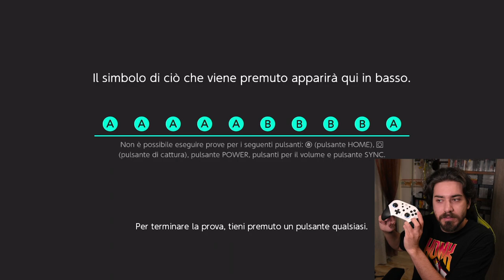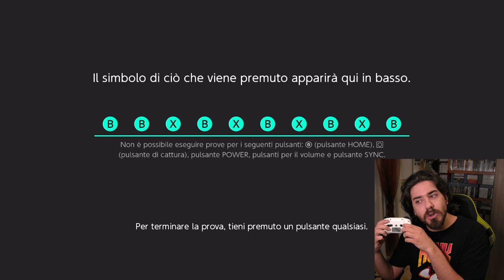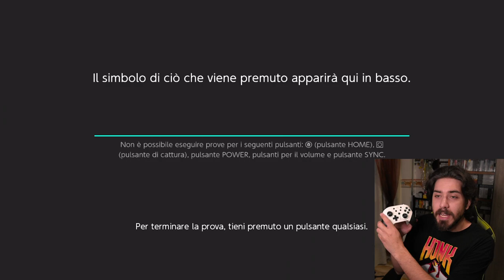Il Migliore dei Pro Controller MIGLIORATO! - NYXI CHAOS PRO CONTROLLER UPGRAD [UNBOXING]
HI HI People of Youtube! Bentornati negli Unboxing. Un altro pacco targato Nyxi è arrivato, e questo è uno dei prodotti che davvero avrei voluto provare! Dallo stile retrò, ma con le migliorie moderne, vi mostro i joy-con con l'aspetto dei controller Gamecube: Nyxi Wizard!